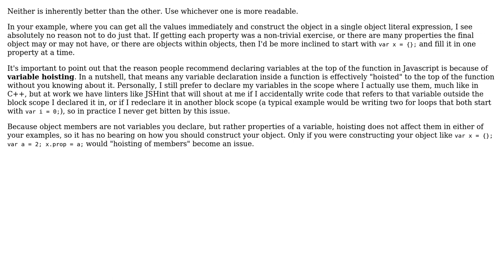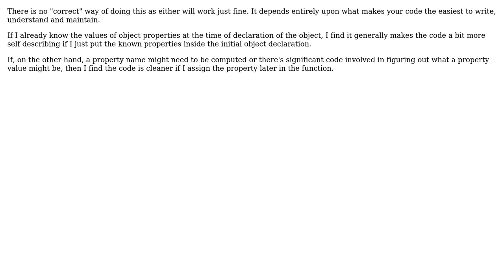Software Engineering: In javascript, should object properties be declared on top of the function?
With thanks & praise to God, and with thanks to the many people who have made this project possible! | Content (except music & images) licensed under CC BY-SA | Music | Images & others | With thanks to user jfriend00 user Ixrec user CodeVirtuoso and the Stack Exchange Network Trademarks are property of their respective owners. You are responsible for your own actions.